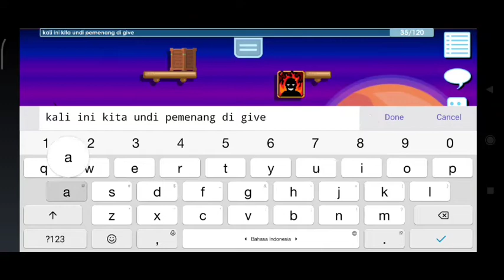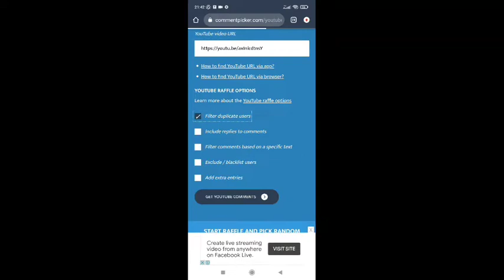pemenang giveaway di video | growtopia Indonesia